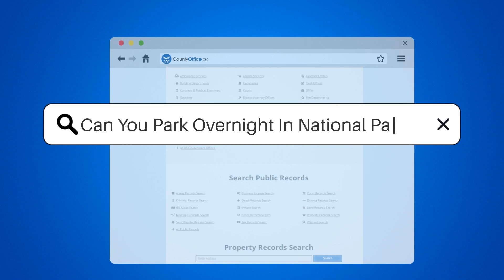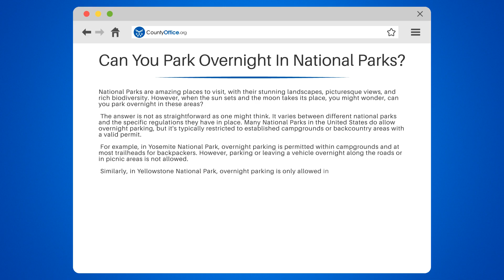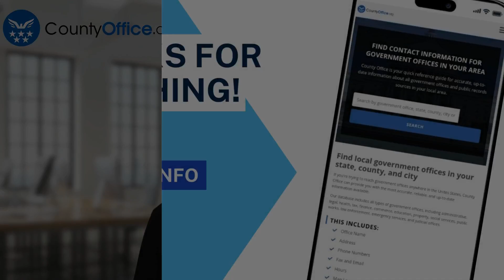Can You Park Overnight In National Parks? - CountyOffice.org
Can You Park Overnight In National Parks? Have you ever pondered the regulations around parking overnight in National Parks? In this enlightening video, we break down the complexities surrounding this query.

We will delve into the varying rules across different National Parks within the United States, focusing on the specific regulations they each have in place. We'll take you through the guidelines in parks like Yosemite and Yellowstone, where overnight parking is indeed permissible under certain conditions.

If you've contemplated camping or parking overnight in a National Park, we will guide you on how to check their specific rules and regulations. This information can be crucial to avoid fines or even getting your vehicle towed.

Whether you're an avid camper or a frequent visitor of National Parks, understanding the rules of overnight parking is vital to ensure a smooth and enjoyable experience.